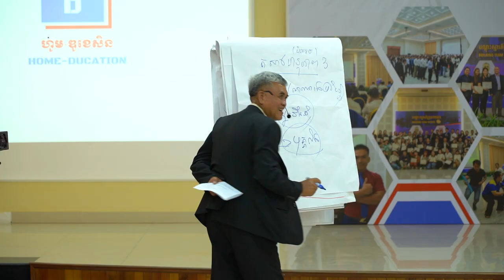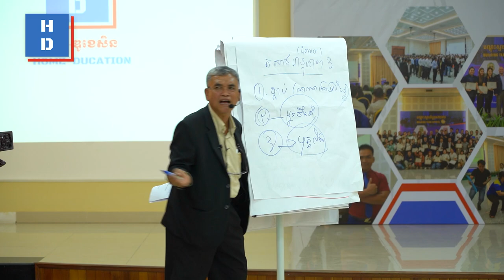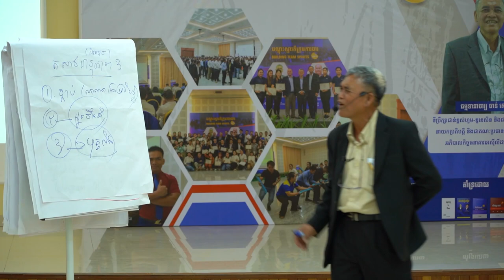ការចែករំលែករបស់ធម្មទានាចារ្យ ចាន់ សេរី នៅក្នុង "បណ្តុះស្មារតីក្រុមការងារ"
“ដើម្បីឲ្យបុគ្គលិកយល់ នឹងក្លាយជាអ្នកស្នង. ”​

🗓ជួបគ្នានៅថ្ងៃទី ២១ ខែមិថុនា ឆ្នាំ ២០២៤ លើកទី៤